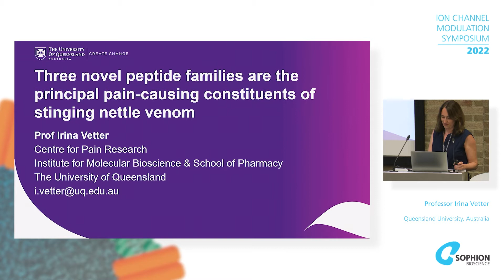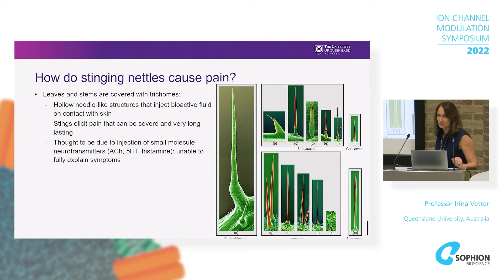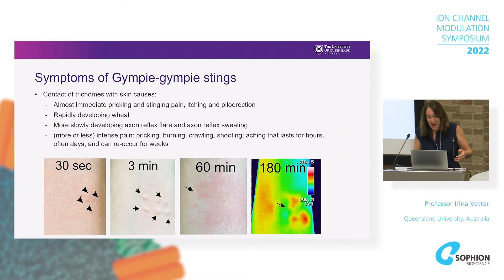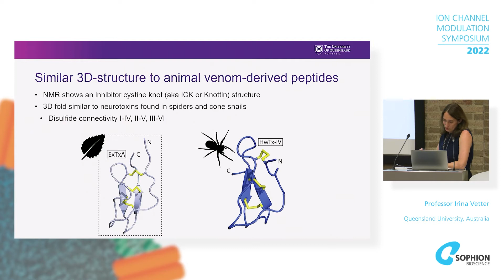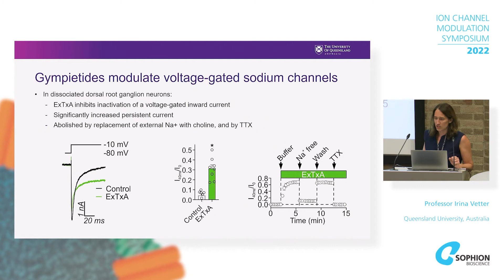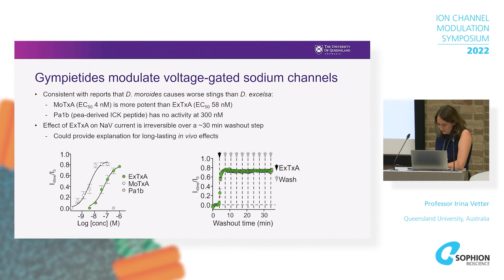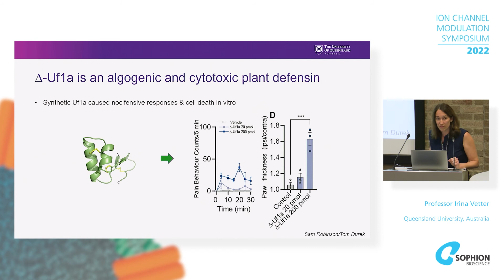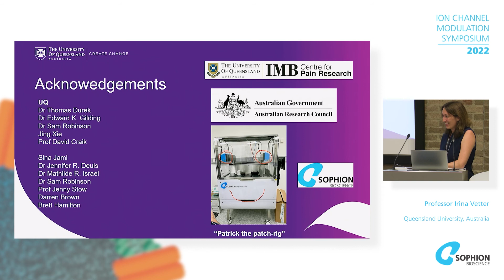Professor Irina Vetter - Queensland University, Australia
Professor Irina Vetter - Queensland University

Title: A new family of sodium channel-targeting peptides from the giant Australian stinging tree